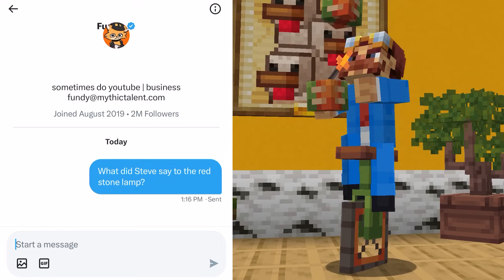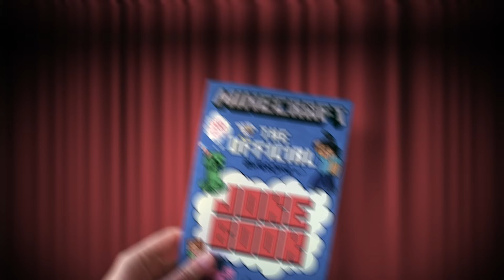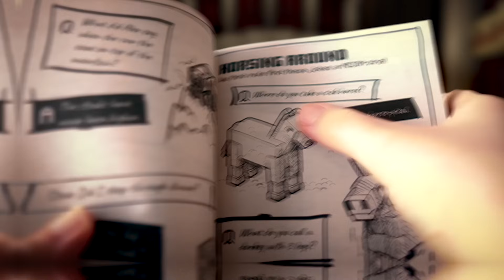I Hosted A Comedy Show In Minecraft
Minecraft made an official joke book with over 200 Minecraft related jokes and puns... but is it actually funny? I hosted a comedy show with @Fundy and @Knarfy to find out.

TEAM WORKSHOP:
• MarcusSlover (Development)
• Ash & Malte (Art & Design)
• Spritzu (Building)
• Eldi & Me (Editing)

Minecraft, but I hosted a comedy show. If you enjoyed this video check out You Build It, I'll Code It In Minecraft. Or even I Made Minecraft Spiders Terrifying!